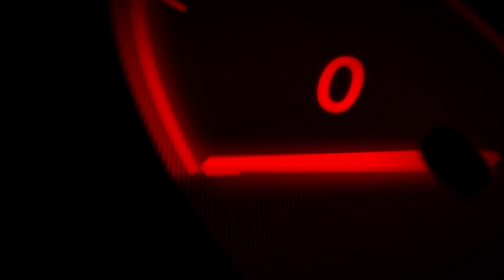Perfectsim league Kyalami Futam 3 Assetto Corsa Competizione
BMW GT4 +SETUP